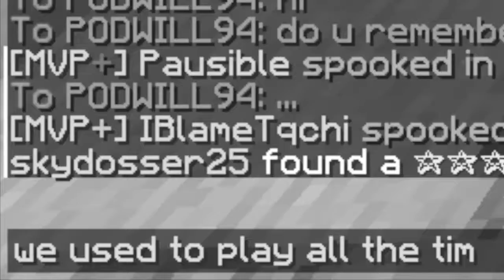My Best Friend Ignored Me For 8 Months........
Mods: Labymod, Optifine

Editing Software: iMovie and Apple Motion

Peripherals (mouse, keyboard, etc): Mouse - Logitech G402
                                                                KeyBoard - Microsoft Wireless 2000